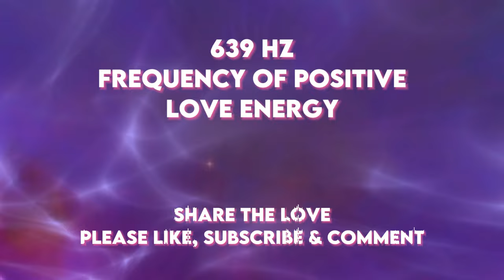639 Hz Frequency ☯ Healing Love Energy ☯ Attract Love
Experience the power of 639 Hz frequency of healing love energy to attract love into your life. This meditation will help you bring more love and positivity into your life. Relax, listen, and manifest love with this 639 Hz meditation.

Welcome to a harmonious journey into the realm of healing love energy with our latest video, "639 Hz Frequency - Healing Love Energy - Attract Love." In this immersive experience, we invite you to explore the transformative power of the 639 Hz frequency, a sacred vibration known for its ability to heal relationships, foster emotional connections, and attract love into our lives.

At the heart of this meditation lies the understanding that love is the highest vibration in the universe, capable of transcending barriers, healing wounds, and uniting souls in a bond of profound connection. The 639 Hz frequency serves as a powerful conduit for this divine energy, allowing us to tap into the limitless reservoir of love that resides within each of us.

As you immerse yourself in the gentle waves of ambient music tuned to 639 Hz, allow yourself to open your heart and receive the healing love energy that flows effortlessly from the universe. Whether you're seeking to heal past traumas, mend broken relationships, or attract new love into your life, this meditation offers a sacred space for you to connect with the transformative power of love.

The title "Healing Love Energy" speaks to the profound healing properties of the 639 Hz frequency, which is believed to resonate with the heart chakra, the center of love, compassion, and emotional well-being. As you journey deeper into this meditation, you may experience a sense of warmth, comfort, and inner peace as the healing vibrations of 639 Hz wash over you like a gentle tide.

Through the power of intention and resonance, this meditation has the potential to dissolve energetic blockages, release emotional baggage, and align you with the frequency of love. Whether you're seeking to cultivate self-love, deepen your connections with others, or attract a soulmate into your life, this meditation offers a powerful tool for transformation and growth.

As you bask in the soothing sounds of 639 Hz, allow yourself to surrender to the healing energies of love and embrace the infinite possibilities that lie before you. Whether you're listening for relaxation, meditation, or manifestation, may this video serve as a beacon of light and love on your journey of self-discovery and spiritual awakening.

So, take a deep breath, relax, and allow yourself to be enveloped by the healing love energy of 639 Hz. May this meditation guide you into the depths of your heart, where love resides eternally, and may you attract love, harmony, and abundance into every aspect of your life.